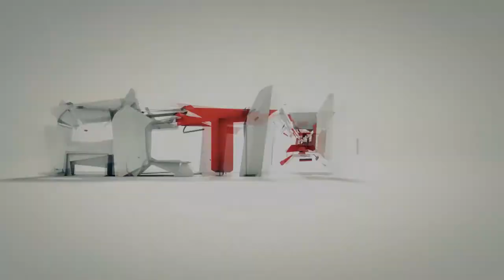Zagrajmy w Metro: Last Light [#05] - Mistrz cichej akcji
Zapraszam na Let's Play z gry Metro Last Light na PC.
Oceńcie film i zostawcie komentarz! :)
Rozwiń

Logo Dubstep 2
by JadSound